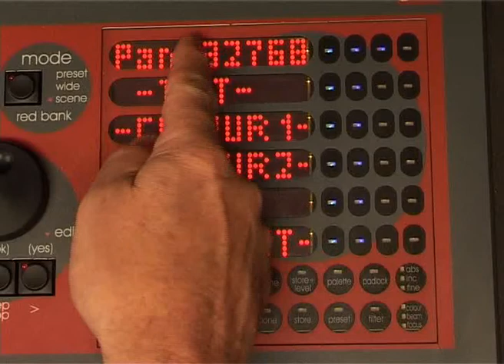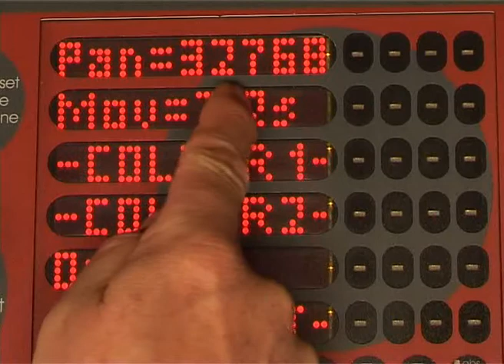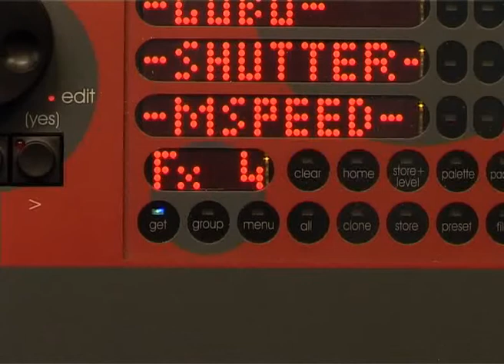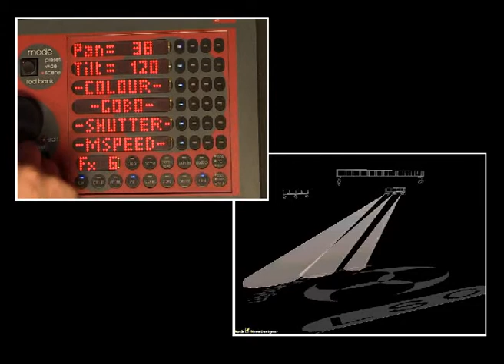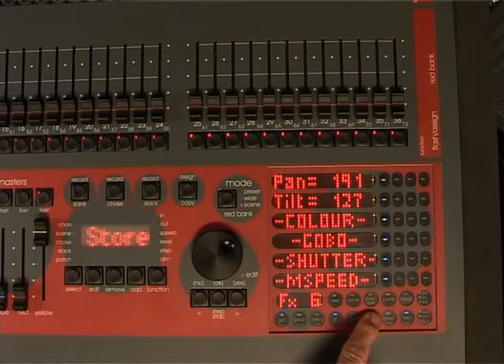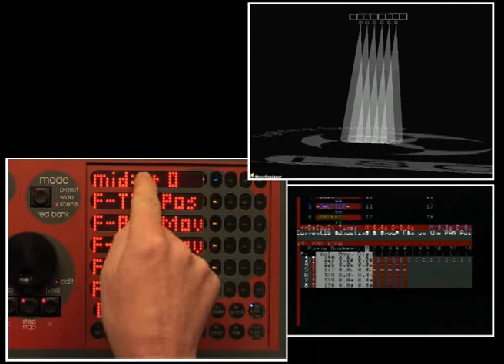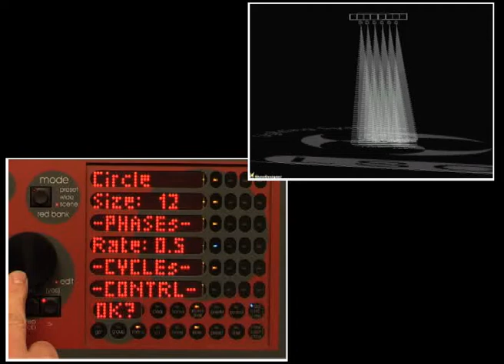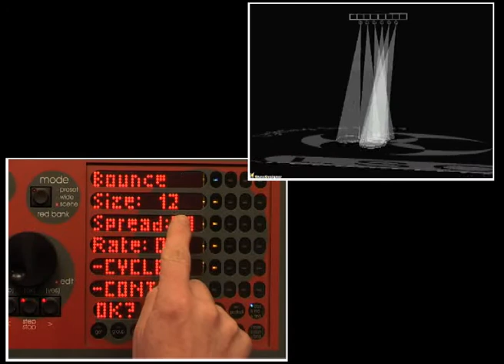PaTPad Brochure - LSC maXim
A brief video tour showing the features of the LSC maXim PaTPad moving light control module.